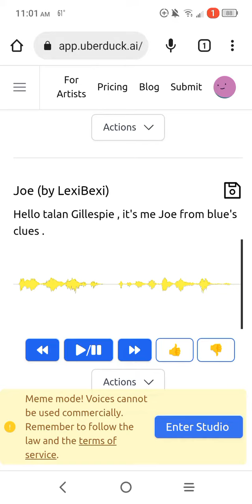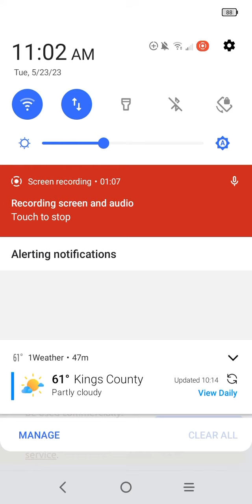Steve Joe and Josh's birthday message to talan Gillespie